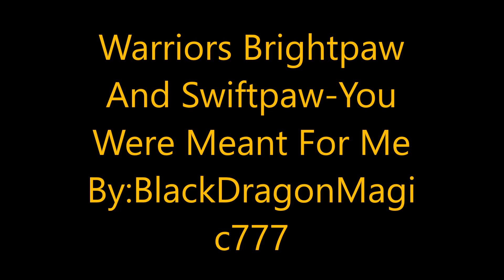Warriors Brightheart and Swiftpaw Tribute-You Were Meant For Me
Thank You for the request and giving me a challenge.Another warrior cat video for you guys.Anyway the Song and pictures do not belong to me.